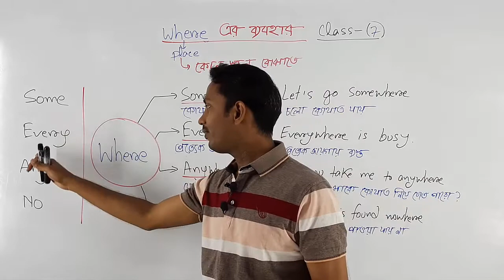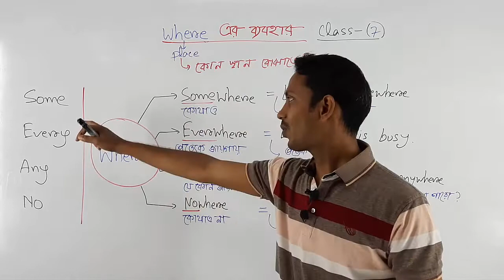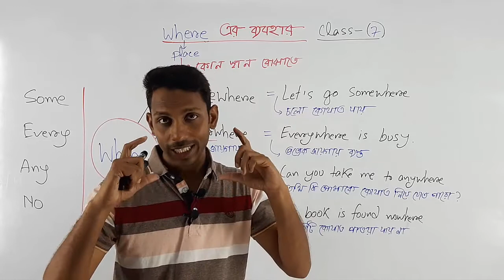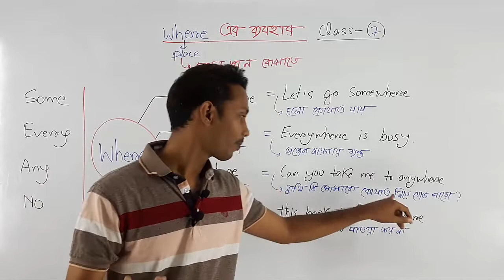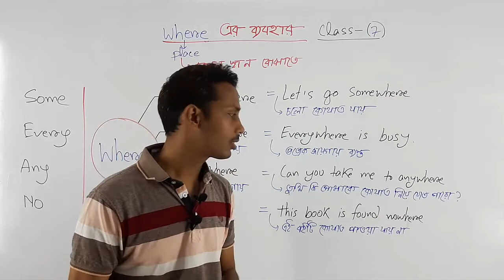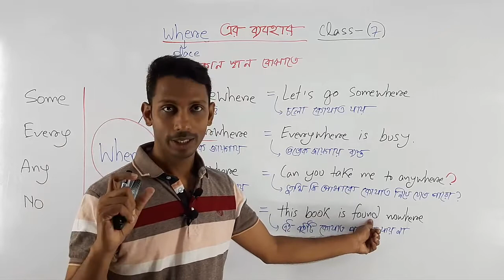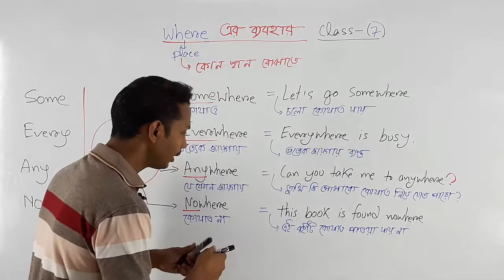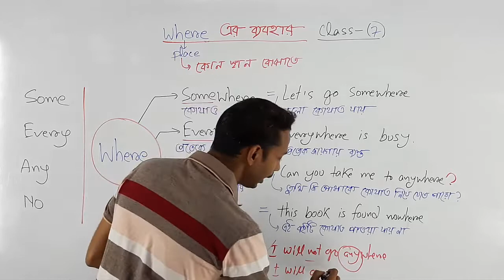Use of Somewhere, Somewhat, Somehow, Everywhere, Anywhere, Nowhere